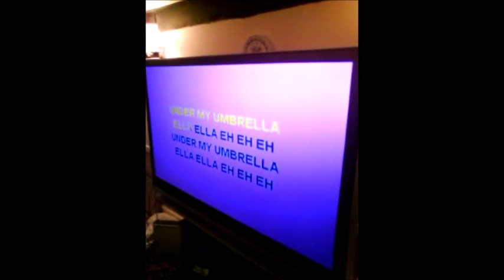Roman & Marian Sing Unbrella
Karaoke version of Rihanna's Umbrella